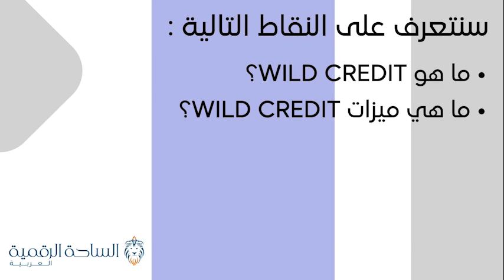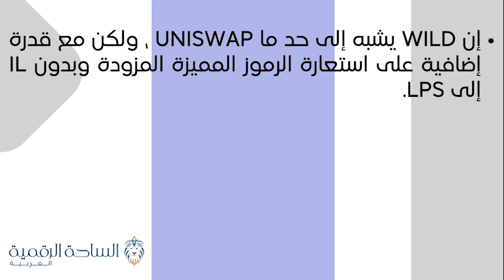Wild / Wild Credit العملة الرقمية